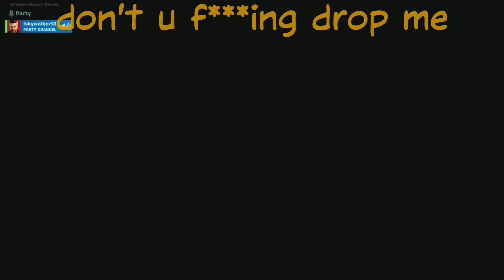THE COLLISION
Fortnite